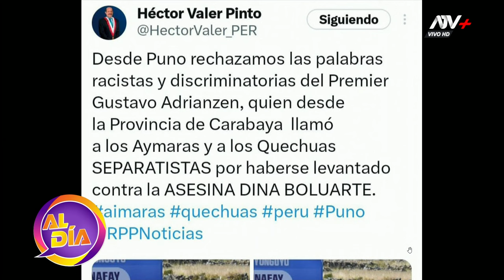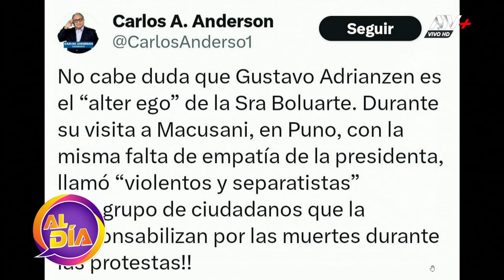Congresistas critican al premier por sus calificativos a pobladores de Puno: "¡Falta de empatía!"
Hasta el momento, el presidente del Consejo de Ministro evitó mencionar lo sucedido en la provincia de Carabaya.